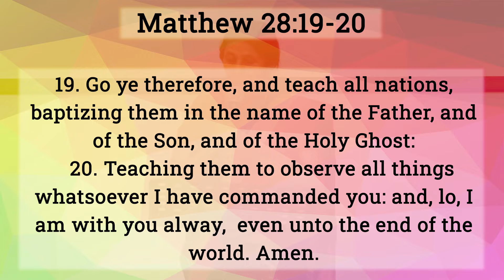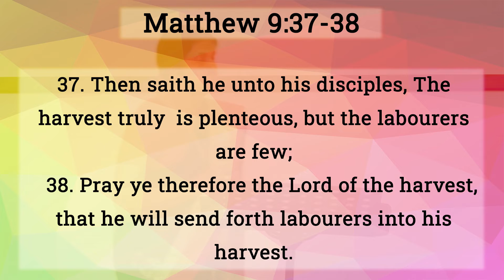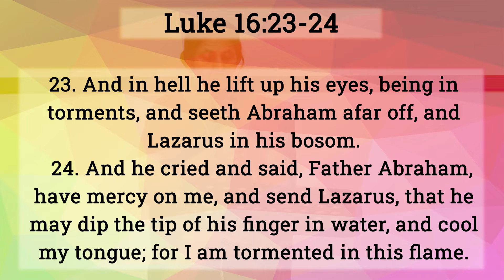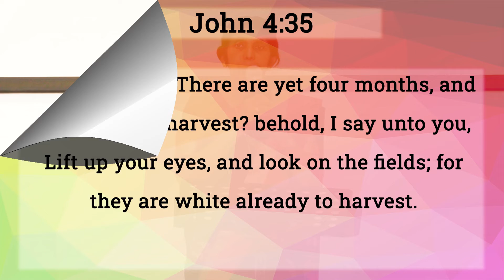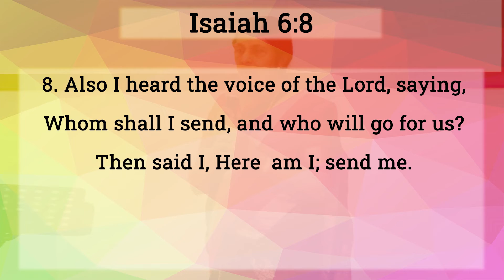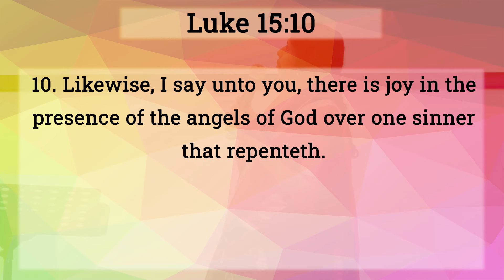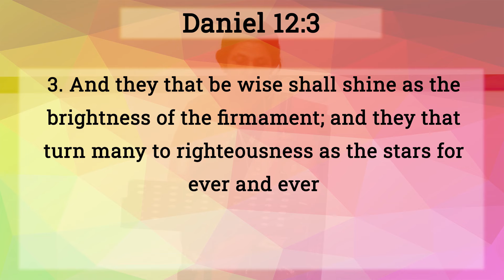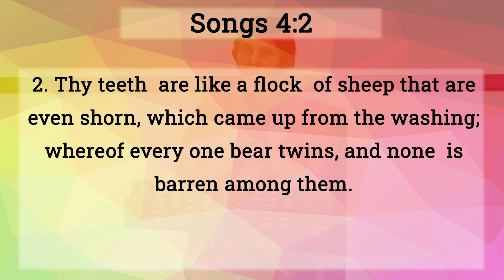WOW 2020 - Fishing for God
Sermon by Dr. Cordelia
Message:
Fishing for God
Date: WOW Day 3, 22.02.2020

35 Forge Lane
Hanworth
TW13 6UN